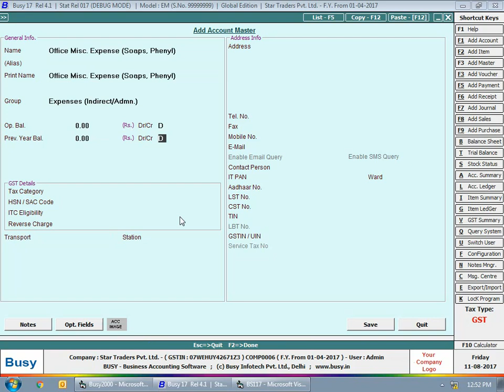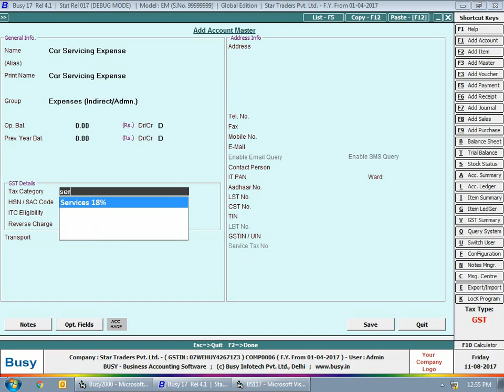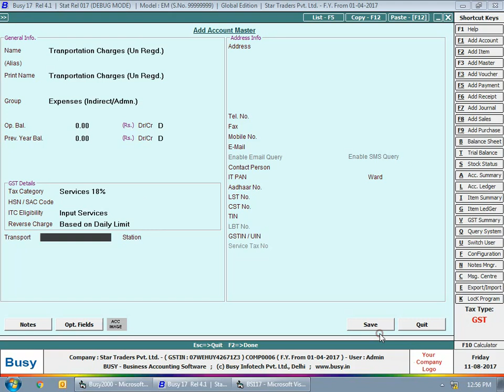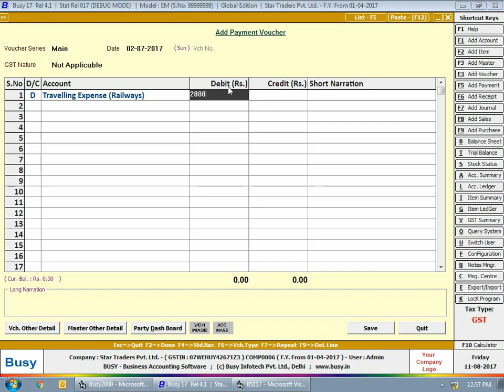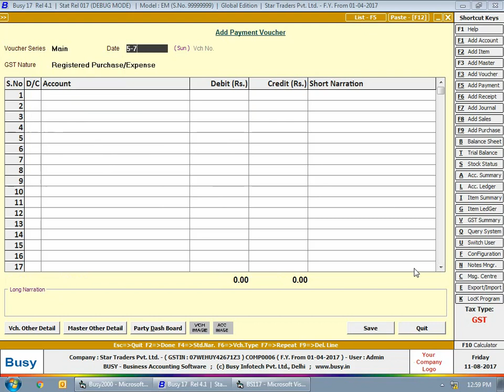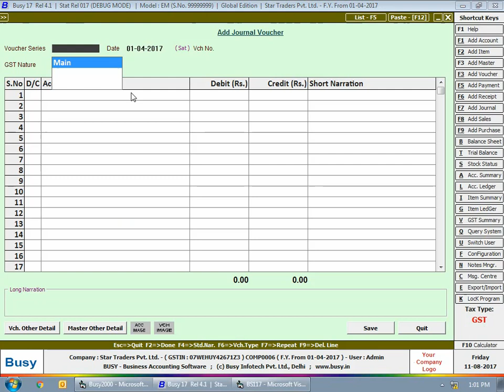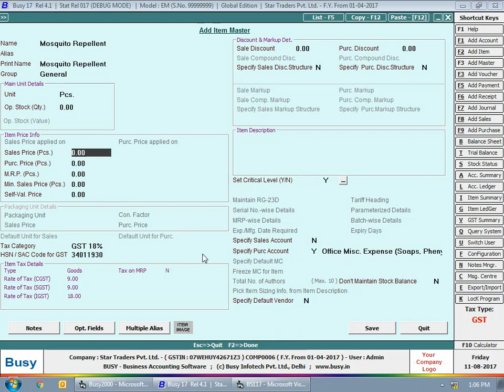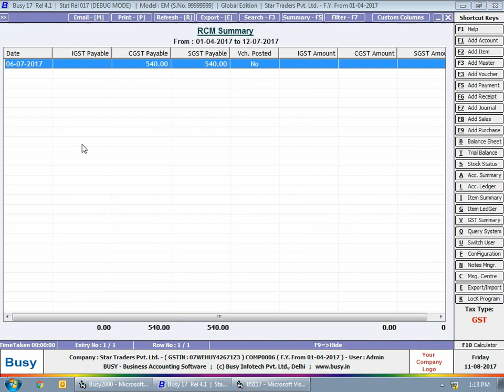Managing Expenses in BUSY (Hindi)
As per GST, all expenses can be categorised into three major categories:
● GST Applicable Expenses
● GST Not Applicable Expenses
● Non-GST Expenses

‘GST Applicable Expense’ detailed configuration
Since GST Applicable Expenses are the most common expenses, we need to understand them in more detail.

For GST Applicable Expenses, the following additional details need to be specified:
● Tax Category
● HSN/SAC Code
● ITC Eligibility – Under this field, the following options appear:
○ Input Goods
○ Input Services
○ Capital Goods
○ None
● Reverse Charge - Following options are available for RCM:
○ Based on Daily Limit
○ Compulsory (Reg. Dealer)
○ Compulsory (Unreg. Dealer)
○ Service Import
○ Not Applicable

These additional details for GST Applicable Expenses must be specified in all existing expense accounts or new expense accounts being created.

Recording ‘GST Applicable Expense’ transactions through Journal/Payment vouchers
Once all expense accounts are configured properly, the next step is to record expense transactions.

GST Applicable Expenses can be booked either through a Registered Supplier or an Unregistered Supplier in the following modes:

1. Registered Supplier with B2B Invoice (Invoice with your Name & GSTIN)
Select GST Nature as ‘Registered Expense (B2B)’ in Journal/Payment voucher. This option is to be selected when expenses incurred are from a registered dealer with your name and GSTIN printed on the invoice.

2. Registered Supplier with B2C Invoice (Invoice without your Name & GSTIN)
Select GST Nature as ‘Tax Paid Expense (B2C)’ in Journal/Payment voucher. This option is to be selected when expenses incurred are from a registered dealer with GST paid invoice, but the invoice is not in your name, i.e. your name and GSTIN is not printed on the invoice.

3. Un-registered Supplier
Select GST Nature as ‘RCM/Unreg. Expense’ in Journal/Payment voucher. This option is to be selected when the expense incurred is from an unregistered dealer, or expense nature is Compulsory RCM, or the expense is Service Import. By choosing this GST nature, this transaction will become liable for RCM. These vouchers are later used to calculate ‘Consolidated RCM Liability’ at day end.

You do not need to calculate/charge RCM in this voucher. RCM calculation and voucher feeding is to be done at day end using the RCM Calculation utility provided in Transactions GST Misc. Utilities menu

4. GST Exempt
Select GST Nature as ‘Exempt Expense’ in Journal/Payment voucher. This option is to be selected when either the expense is fully exempt by nature (like Books & Periodicals), or the expense is taxable, but the current voucher is exempt (like transportation charges less than a specified amount). The expense incurred may be from a Registered or Unregistered dealer.

Recording ‘GST Not Applicable/Non-GST Expense’ transactions through Journal/Payment vouchers
Select GST Nature as ‘Not Applicable/Non-GST’ in Journal/Payment voucher for expenses whose GST Type is set as ‘GST Not Applicable’ or ‘Non-GST’ in Account master.

Recording expense transactions through Purchase voucher
You can also book expenses using a Purchase voucher. To book expenses through a Purchase voucher, you first need to create an Item for the goods or services being purchased. In the Item master, enter all necessary details and tag the purchase account with the relevant expense account. Once the Item master has been created, you can enter the Purchase voucher.

If the purchase is made from an Unregistered dealer, then select L/GST-Unreg (RCM) option in Purchase Type. But if the purchase is made through a Registered dealer, then select normal Purchase Type such as L/GST-18%, L/GST-28% and so on.

To conclude, If all the expense accounts are configured properly, and transactions are recorded in the manner specified above, they will be reflected properly in GST reports/returns.

About Busy: Busy Accounting Software is a leading accounting solution designed for small businesses that are both comprehensive and easy to use. Busy helps you streamline your bookkeeping and increase accounting efficiency with features like financial accounting, inventory management, auto E-Way Bill and E-Invoice generation, and GST invoicing.